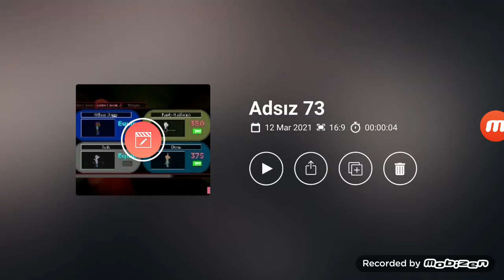piggy shadow siren head concept skin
yep again another concept